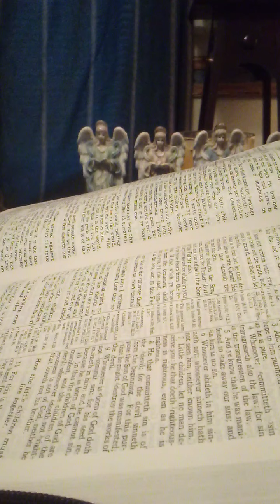KJV First John Chapter 2 : 18 - 29 A Letter to The Children Explaining the Antichrists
The word anti-christ or antichrist is commonly misused. There is The Anti-Christ. But there are others who are anti-christ or antichrist.